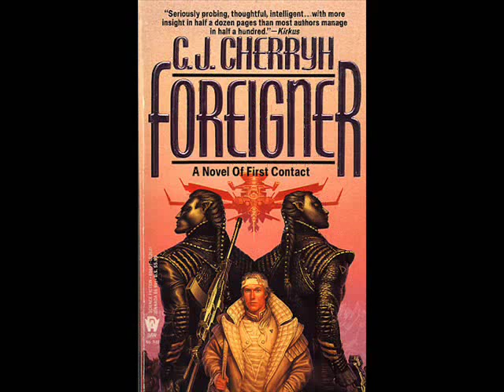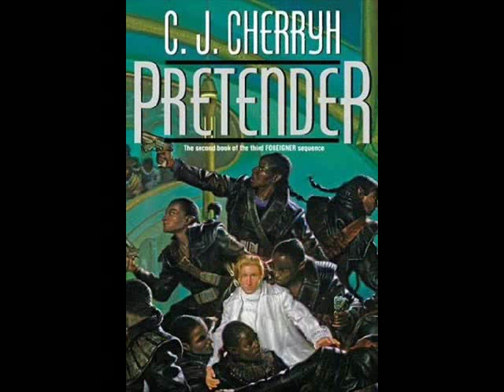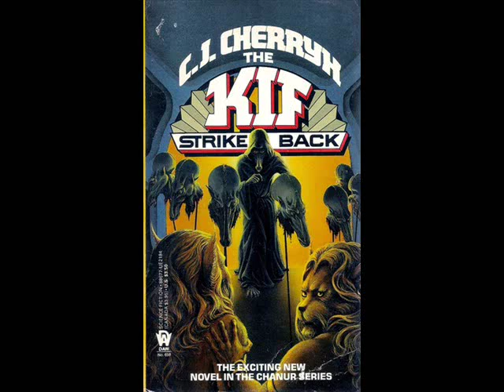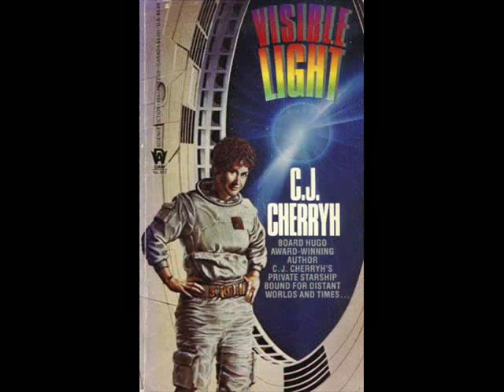Hymn to Breaking Strain -- EPIC VERSION -- CJ Cherryh tribute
For years, I thought the events of CJ Cherryh's Downbelow Station would make a great backdrop for a music video of Hymn to Breaking Strain. I started the process but, sadly, never finished. This isn't the video I was hoping to make but it will do.

Many, many thanks to Terry Crotinger who sang and played guitar for this version.

words by Rudyard Kipling, music by Leslie Fish